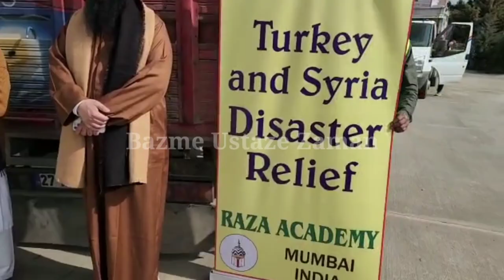Raza Academy Ne Turkey Me Aise Madad Ki || रजा एकेडमी ने तुर्की में ऐसे मदद की || Saeed Noori